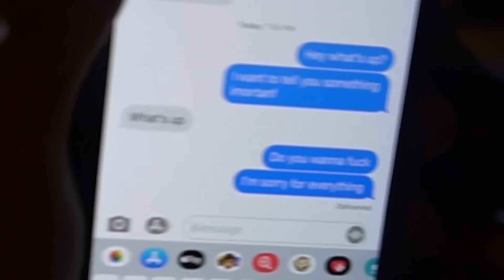ARE YOU A GOLD DIGGER?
IS SHE A GOLD DIGGER?
Gold Digger VS She's Not a Gold Digger!
Funny comedy video putting girls to a loyalty test!

Check Out Other Videos Here Below